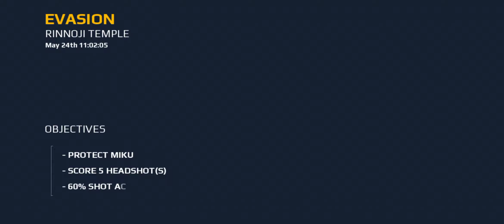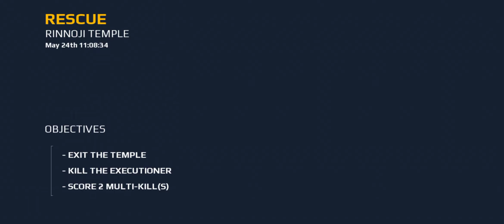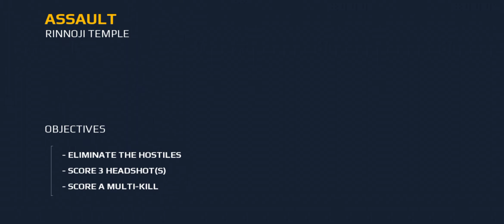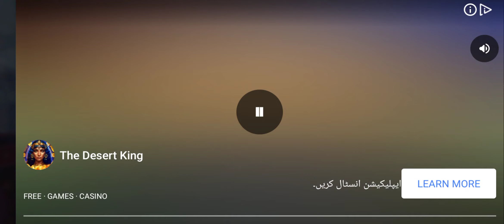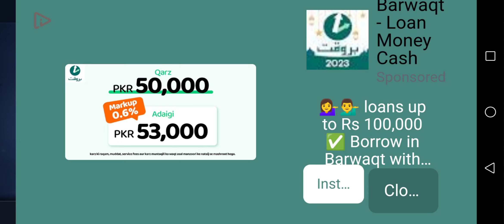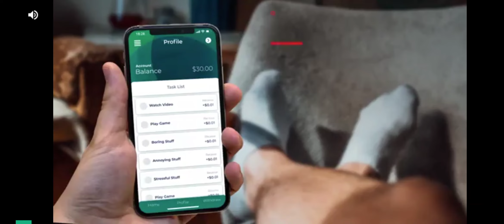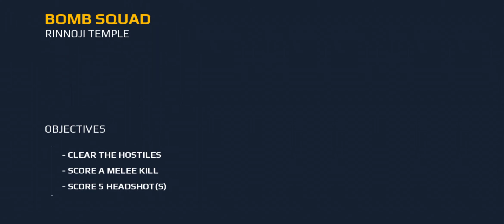modern army 🪖 combat 💪 downtown mission saves nurses